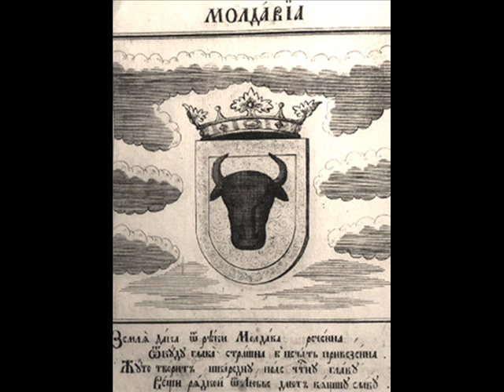Государственные символы Молдавского княжества. История Молдовы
«Голова тура, знатного зверя,
Означает недюжинную силу страны...»
                                       митрополит Дософтей

        Исконные национально-государственные символы Молдовы — это голова тура со звездой между рогами, с розой и полумесяцем по бокам, которые изображены на средневековом гербе и знамени Молдовы. Они являются документальными историческими свидетельствами исключительной важности, позволяющими проследить исторический путь государства Молдавия.

ГЕРБ — эмблема государства, города, сословия, рода, изображаемая на флагах, монетах, печатях, государственных и других официальных документах.

Флаг — прикреплённое к древку или шнуру полотнище определённого цвета или нескольких цветов, часто с эмблемой, официальный символ государственной власти, олицетворяет суверенитет государства.